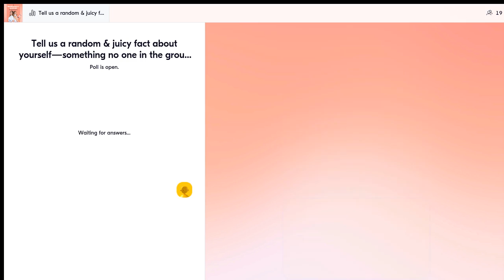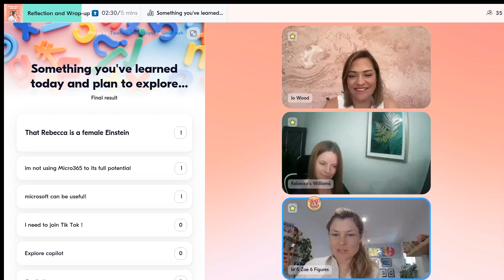B.I.G. Week Session 12 MICROSOFT COPILOT for Bookkeepers (Rebecca Williams and AI FOR BOOKKEEPERS)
In this session we spoke to Rebecca Williams about how to use Microsoft Copilot as a bookkeeper.
We discussed the pros and cons of different AI tools and why Rebecca is using Copilot in her practice.

About us
We help bookkeepers find clients, make more money and build businesses they love that work for them. We're raising the profile of the bookkeeping profession and bookkeepers worldwide. Whether you're a bookkeeper or accountant wanting to grow your own business to have the flexibility for your life, and your family, come and join us.